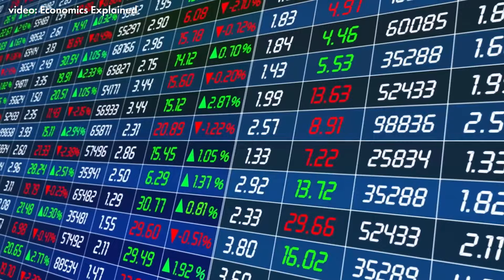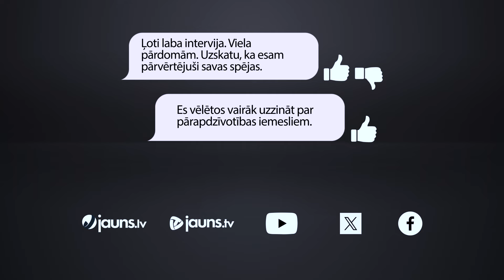Jurģis Liepnieks: "Mežoņiem bez siltās tualetes vēlme karot ir daudz lielāka"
Rakstnieks Jurģis Liepnieks uzsver - jo valsts ir bagātāka un tajā ir augstāks labklājības līmenis, jo tā mazāk rūpējas par savu drošību un militārajām spējām: "Mēs redzam pie kā tas ir novedis. Piemēram, Vācijai, kurai ir stiprākā ekonomika Eiropas Savienībā, nav nekādu militāro spēju. Vienkārši viņiem nekā nav!"

Pieņemts uzskatīt, ka valstī, kurā ir spēcīga ekonomika, arī ar drošības jautājumiem viss ir kārtībā. Tas taču liekas likumsakarīgi - ja valstij ir daudz naudas, tad līdzekļus jātērē aizsardzībai un drošībai, un otrādāk - ja ekonomika klibo uz visām četrām kājām, tad arī ar drošību ir problēmas. Bet, vai šie pieņēmumi vienmēr atbilst patiesībai? Tādēļ Lielais jautājums: "Kā ekonomika ietekmē valsts drošību?" To Jauns.lv jautāja rakstniekam Jurģim Liepniekam.